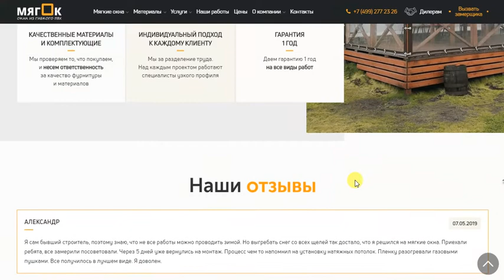Мягкие окна для беседок и веранд в Москве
Мягкие окна для беседок и веранд под ключ в Москве